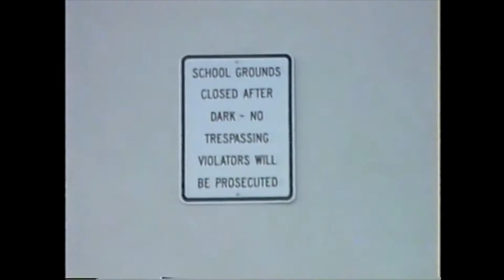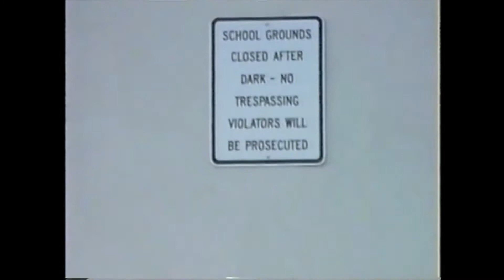1990s Skateboarding and Rollerblading in Allentown, PA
My brother and his buddies down some Snapple while they skateboard and rollerblade in Salisbury Township. Tape is labeled 1994 but might not be accurate.

Check out the cool vintage Third Rail shirt and the Snapple logos. Could have had careers as pitch men!